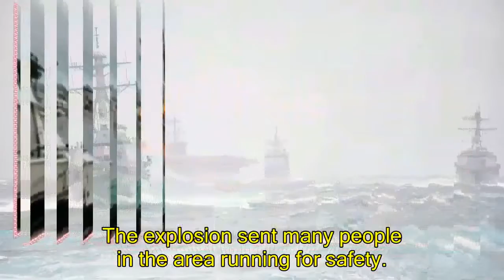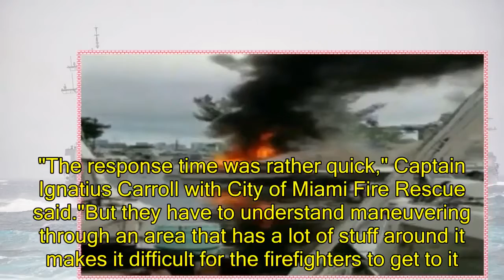US News - Boats go up in flames after explosion at Miami marina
Two boats go up in flames after explosion at Miami marinaMIAMI -- Firefighters are investigating what led to a boat exploding in Miami. It happened at a marina at approximately 1:30 p.m. Monday afternoon, CBS Miami reports.The explosion sent many people in the area running for safety.A 24-foot boat called the Captain Jack caught fire in what witnesses described as an explosion, and then set another nearby boat ablaze as well."I see like a big explosion," said Felipe Francia, who was working on a boat right across the way at the time.William Jackson was sleeping in the building right next to the marina."I heard like a boom," he said. "I thought somebody hit the wall. And the picture came off [the wall] and hit me on the top of the head."Jackson came out and found people at the marina trying to use fire extinguishers on the flames, with little effect."There was a guy working on the boat and he said his boat just exploded," Jackson said. "He didn't get hurt at all. His boat there in the water."The fire spread to a nearby 50-foot catamaran as heavy smoke blanketed the area. People called 911.Some onlookers were critical of how long it took firefighters to arrive. The fire was practically out by the time a fire boat got to the scene. But the fire department defended its response."The response time was rather quick," Captain Ignatius Carroll with City of Miami Fire Rescue said. "But they have to understand maneuvering through an area that has a lot of stuff around it makes it difficult for the firefighters to get to it. Especially in an area that's filled with a lot of smoke."Miami Fire Rescue estimates it took about 30 minutes to get the blaze under control.In the end, two boats were badly damaged and a few others had some issues due to the heat. But no one was hurt.Fire investigators are looking into the cause of the incident.
"I heard like a boom. ... I thought somebody hit the wall. And the picture came off [the wall] and hit me on the top of the head"